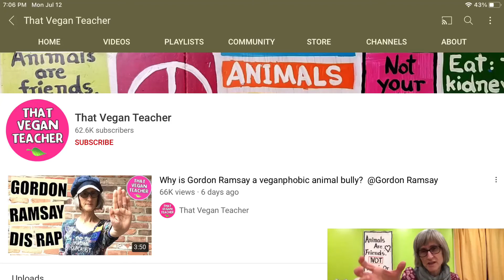LMFAO PLEASE DISLIKE ALL OF HER VIDEOS